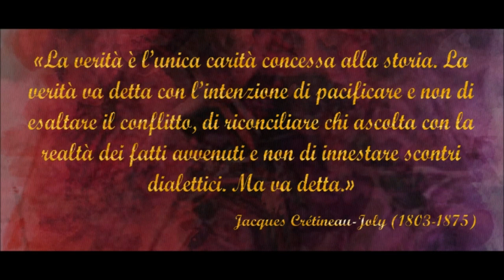RIETI-ANTRODOCO 1821 LA PRIMA BATTAGLIA DEL RISORGIMENTO, CE NE PARLA LUCIANO BONVENTRE